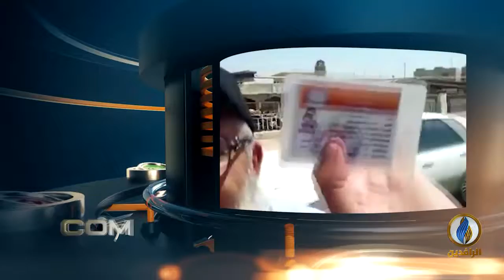تواصل_دوت_كوم | عامل نظافة يدرس الهندسة في ذي قار!